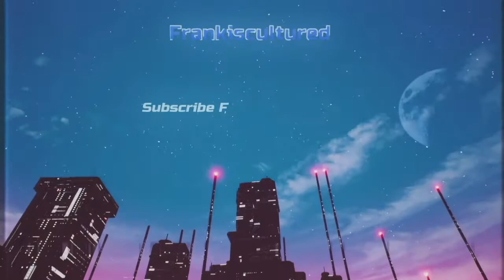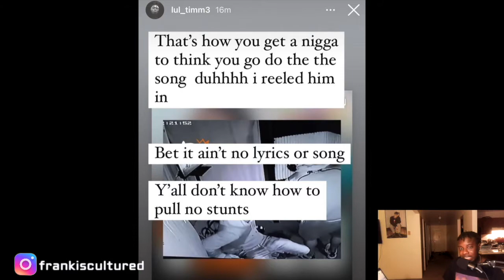LIL TUM CAUGHT IN 4K WITH 6IX9NE IN THE STUDIO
Lil Tum, previously had denied meeting up with 6ix9ne. However, after new found video evidence we see that he did meet up with 6ix9ne and actually recorded a song with him.